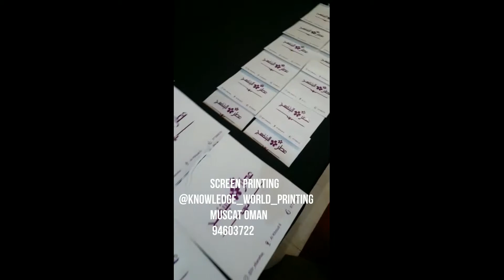Screen Printing: Knowledge world printing Muscat oman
Knowledge world printing Muscat oman